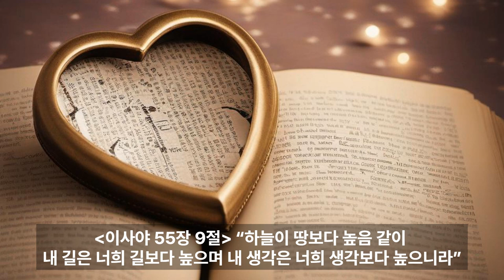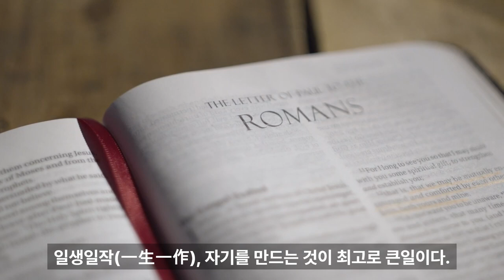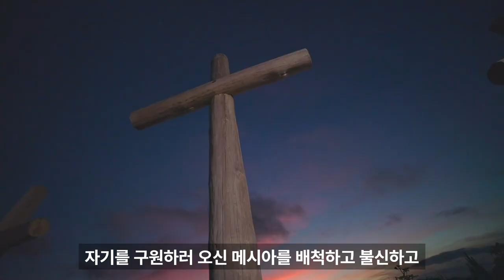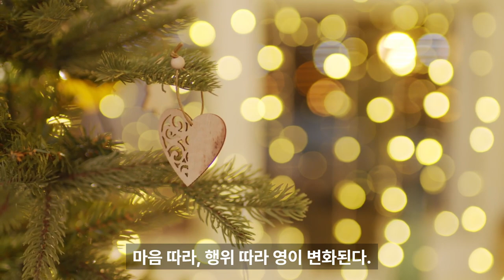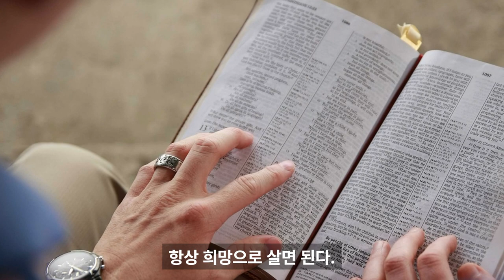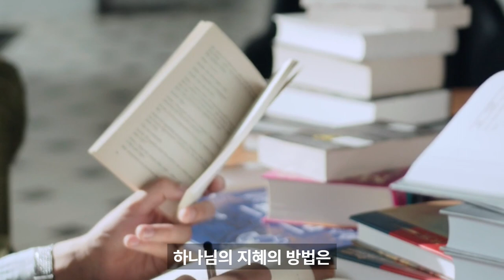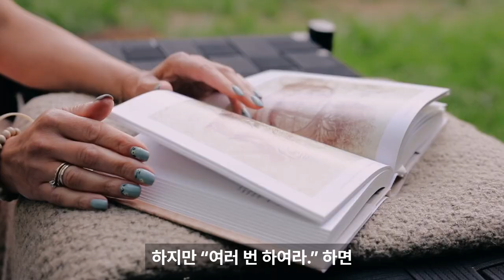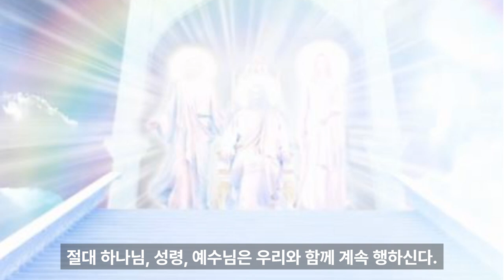JMS 주일말씀 정명석 목사 설교 기독교복음선교회 하나님 마음과 내 마음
하나님 마음과 내 마음